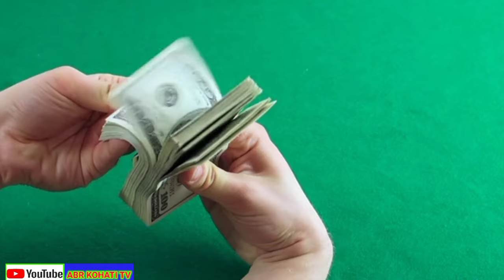Walton Road Lahore | Walton Road Upgradation Latest Update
In this video i will tell you complete details about Walton Road Project with complete construction latest updates.

Cover topic

walton road project lahore
cbd lahore
cbd punjab
cbd punjab project
cbd punjab boulevard
cbd punjab update
cbd punjab kya hai
cbd punjab lahore
prome cbd punjab
cbd lahore punjab
cbd punjab lahore updates
punjab boulevard
cbd punjab updates
cbd lahore punjab project
central business district punjab
punjab
cbd punjab completion date
axis cbd punjab
axis by cbd punjab
central punjab district
walton airport lahore
walton airport sold
road construction
walton road upgradation project
Walton road project
Walton road construction
walton road construction update
nlc project walton 2024
cbd project
walton
walton upgrading
packages mall walton road construction
 walton nala
construction walton
nala construction walton road
walton road construction 2023
mega project
walton lahore
project
 mega projects
walton project
the walton project
mega projects 2023
kalma chok underpass connect walton
largest construction projects
walton road
walton road project
walton road lahore
nlc project walton 2023
cbd project
walton
bab e pakistan
project
latest
update
walton upgrading
mega project
walton nala
construction walton
Walton road construction 2024